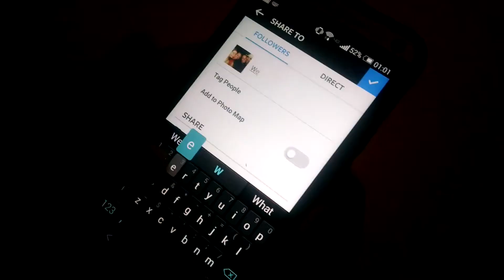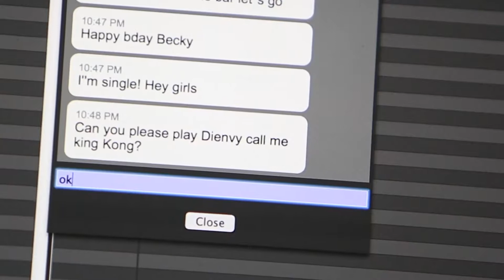[OUTDATED] JammText text-to-screen software - See description for new updated video link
Interact with your audience while boosting your marketing and revenue potential.

Why You Need JammText

Promote yourself, your sponsors and upcoming events by displaying flyers, banners and advertisement videos in rotation on the screen
Interact directly with your customers. Thank them for attending your event and let them know about future events
Boost your brand on social media through the use of your own custom hashtags
Compiles all messaging data including phone numbers and social media handles
Gives you a professional look as your video display comes to life. Mobile and video DJs additionally benefit from an enhanced display on top of other software. No more boring logos on screen as placeholders
Works seamlessly with other software. Automatically detects when other media is playing on screen and will switch back and forth from a full-screen display to a banner overlay
Non-intrusive and easy to use while DJing or simultaneously using other software
Easy to set up. Create different montages for different events in minutes. Drag and drop media to the app. Plug into your screen and press play
Auto-filter and/or manually filter all messages and pictures before they display on screen
Cloud based system. Run events and approve messages from different locations at the same time.